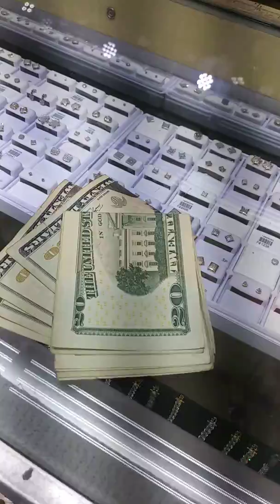Wizkid girlfriend Tiwa is mine! 😂😂😂